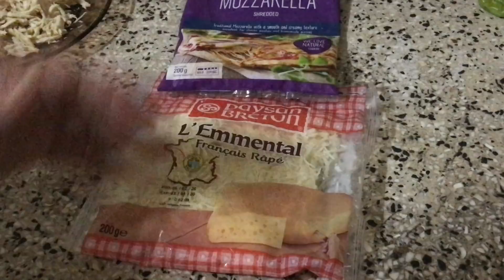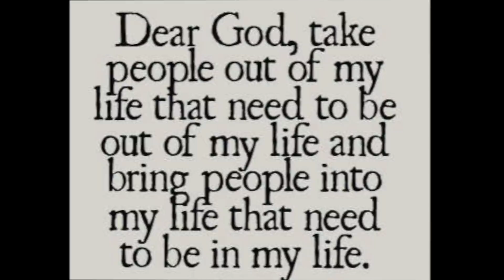Quesadilla De Queso Y Pollo Desde Ghana